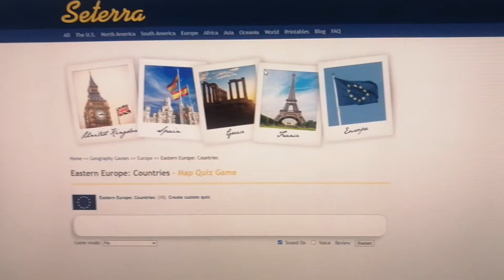Speedrun eastern europe